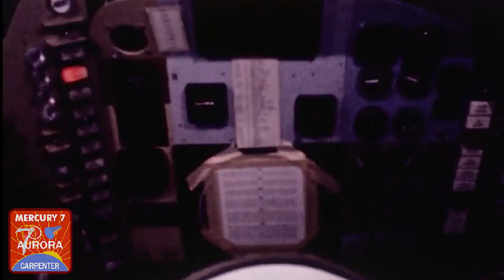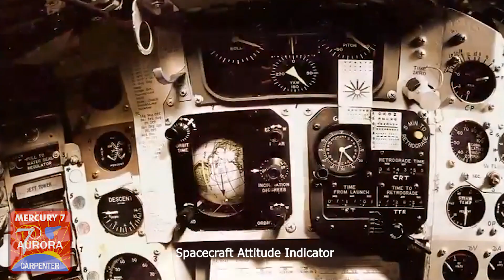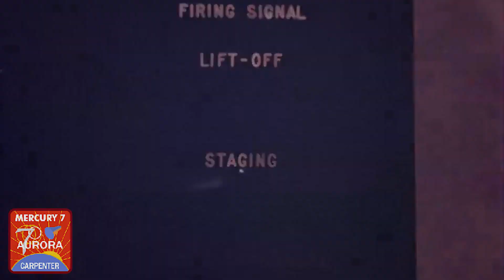Launch of Aurora 7 - May 24 1962 | Scott Carpenter Becomes Second American to Orbit Earth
On this edition of @mannedspace1187 we join Project Mercury Astronaut Scott Carpenter as he launches aboard his Mercury-Atlas launch vehicle to become the second American to orbit Earth on May 24, 1962.

M Scott Carpenter | Scott M Carpenter | Aurora 7 | Project Mercury | Mercury Program | Mercury Program NASA | The Mercury Program | NASA Project Mercury | Mercury Space Mission

Footage: NASA
Edited By: Mitch Rothman

On this edition of  @Manned Space  we join Project Mercury Astronaut Scott Carpenter as he launches aboard his Mercury-Atlas launch vehicle to become the second American to orbit Earth on May 24, 1962.